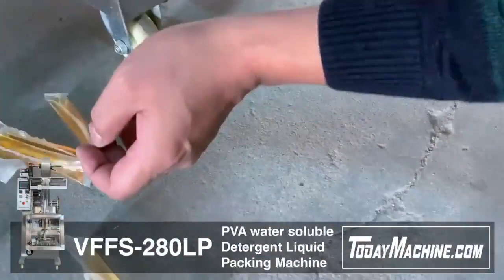Automatic water soluble pva film liquid packing machine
High Speed Automatic PVA Laundry Liquid Detergent Water Soluble Film Pouch Packing Machine
PVA Water Soluble Foil Laundry Detergent Liquid PVA Water Dissolving Film Packing Machine
High Precision Pe Film Bagged Filling Pva Film Water Soluble Chili Sauce Meat Paste Packing Machine